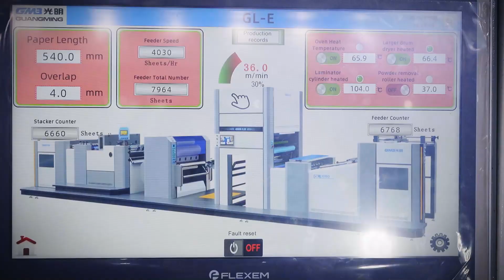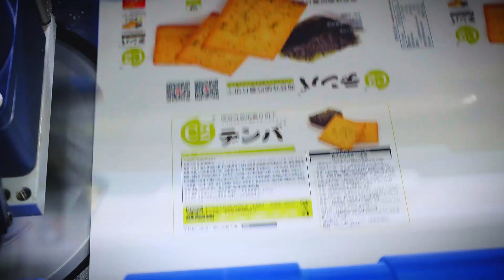GMB(guangming)|NEW GL-1080|Water-based&Thermal Film Laminator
Max Paper Size: 1080*900/1300/1450mm
Speed: up to 100m/min

① Non-stop feeder
② Induction heater
③ Electric lifting air-shaft
④ rotatory knife+pneumatic sheeter
⑤ High-speed automatic stacker
⑥ Top-notch electric components

Multipal options: Chain knife, powder remover; secondary lamination unit; UV film reinforcement system; embossing unit(1/4 rollers);